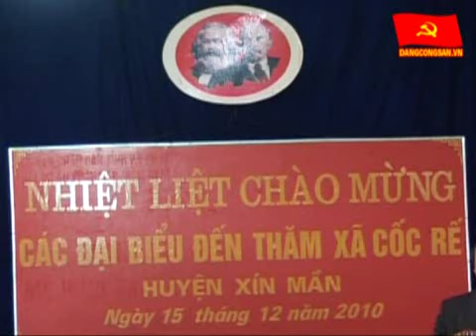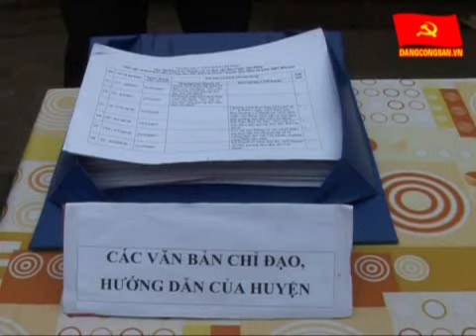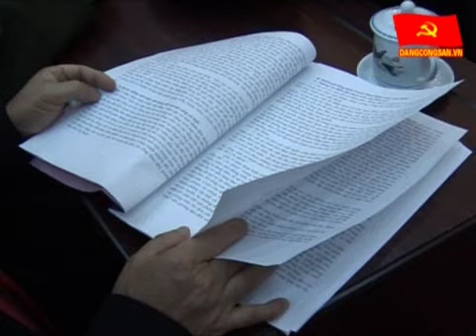Cốc Rế một điển hình trong việc thực hiện Cuộc vận động ở Xín Mần, Hà Giang